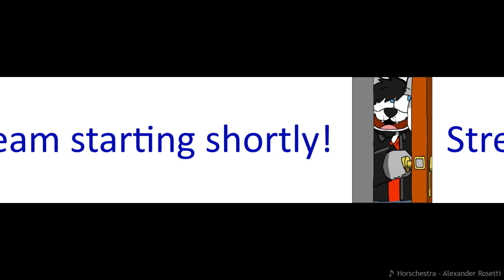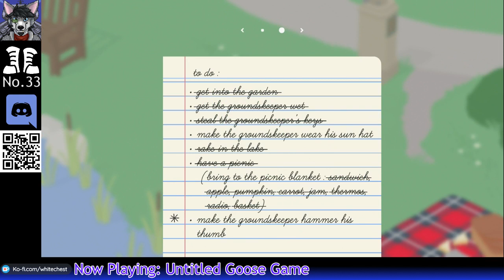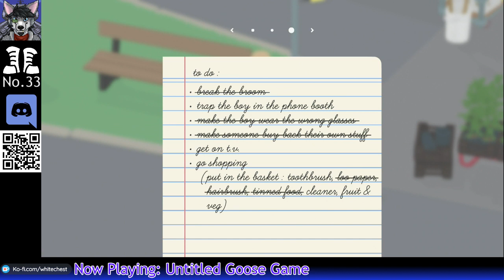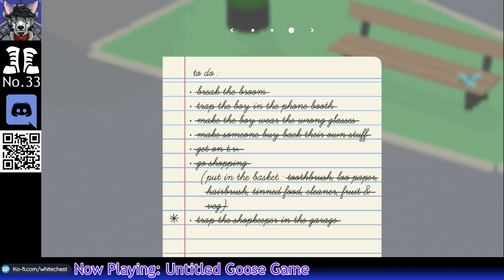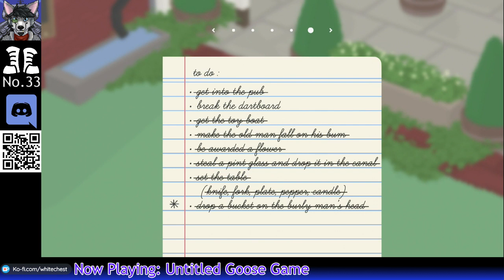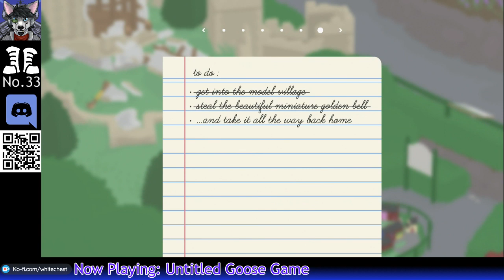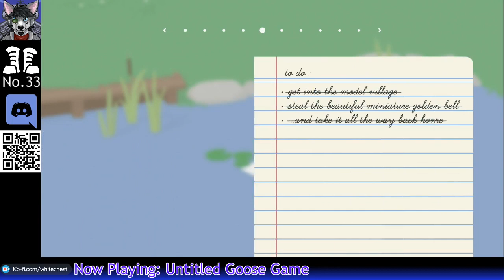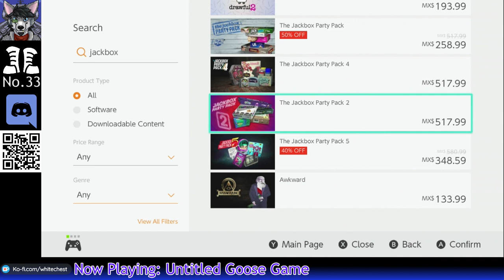Rick Plays Stuff! #123 (Untilted Goose Game) [Full Playthrough]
HONK.
SURPRISE! Not your average Saturday stream, huh? I really wasn't feeling like doing Smash Saturday today, so I decided to jump on the latest game bandwagon and play through it, my own way. Turns out this game wasn't that long, hah.